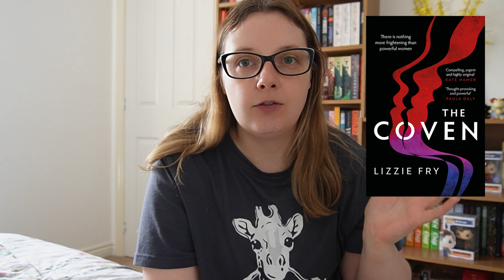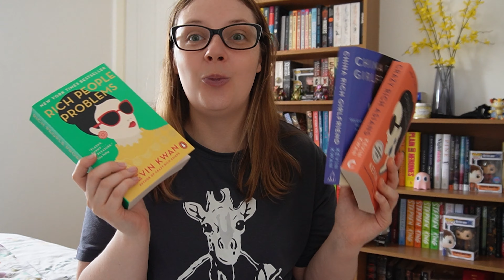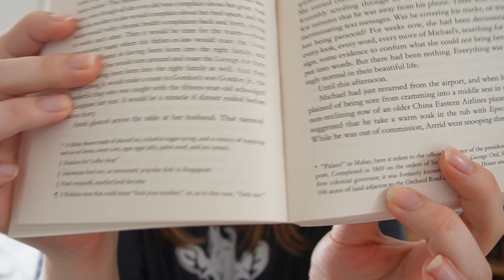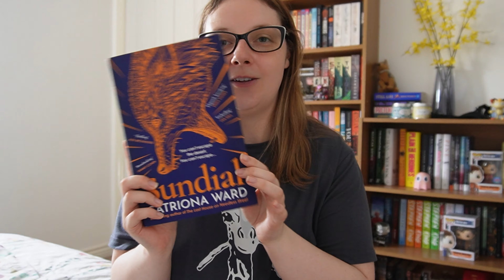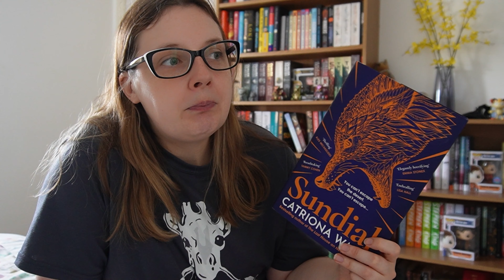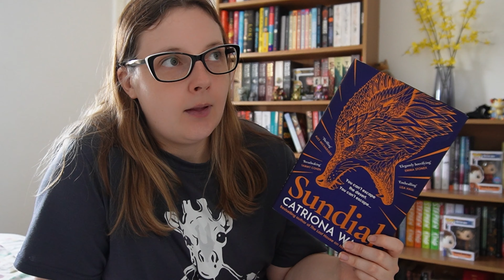lots of good books in july!